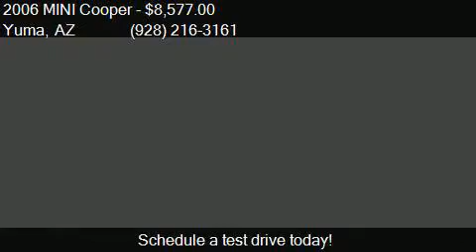2006 MINI Cooper S 2dr Convertible for sale in Yuma, AZ 8536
This 2006 MINI Cooper S 2dr Convertible is for sale in Yuma, AZ 85365 at Rahimi Automotive Group.

Engine: 1.6L I4
Transmission: Manual 6-Speed
Color: Unspecified
Mileage: 102459
Contact Rahimi Automotive Group 9251 E South Frontage Rd. Yuma, AZ 85365 to test drive this 2006 MINI Cooper S 2dr Convertible today.